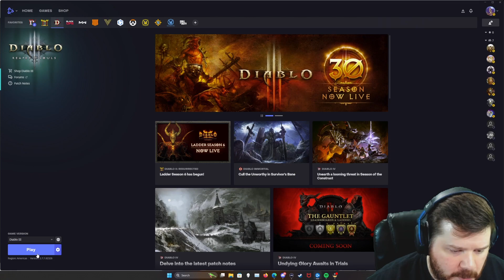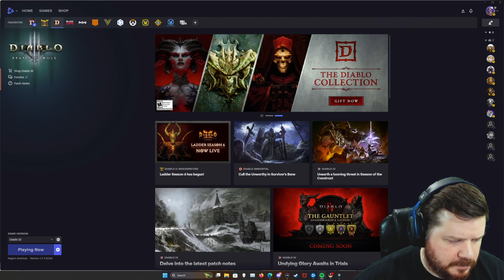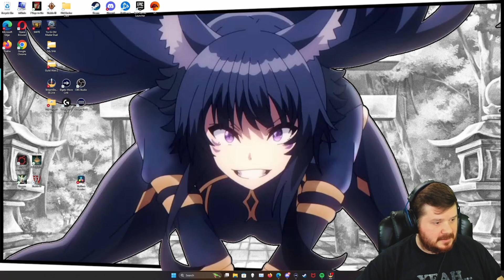Diablo 3 Adventure --Jade Harvester-- Vod #9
Stream vod of James_Journey playing Diablo 3 Season 30 and a little bit of Smite. Click the "more links" on the channel page to find me in other places.